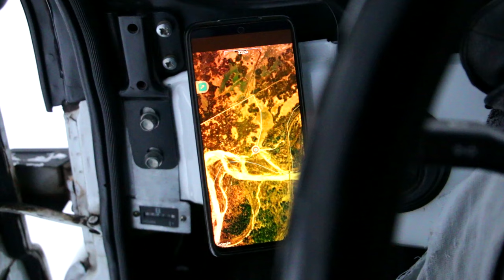Winter Forest (冬季森林)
Winter. This is a wonderful time. Not many people like this season. Winter is not the same in different places. Somewhere during the winter there is no snow and not cold. And in some places winter could be dangerous for people. I will show you "my winter", which I like and wait every year. We will go to the winter forest to spend time alone with the wild nature, listen to the birds singing and think about important things of our daily life.

Зима. Это прекрасное время. Не многие любят это время года. Зима бывает разной в разных местах. Где-то в зимний период не бывает снега и морозов. А в некоторых местах зима может быть опасна для жизни людей. Я покажу вам «мою зиму», которую я жду каждый год. Мы отправимся в зимний лес провести время наедине с дикой природой, послушать пение птиц и подумать о важных вещах нашей повседневной жизни.